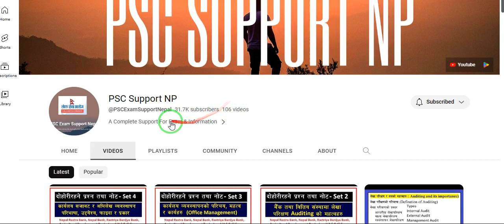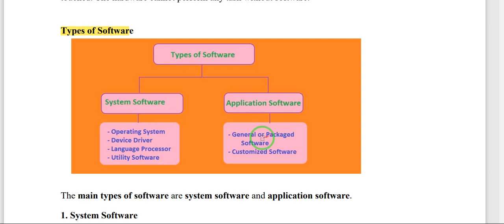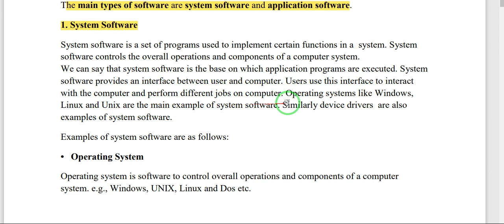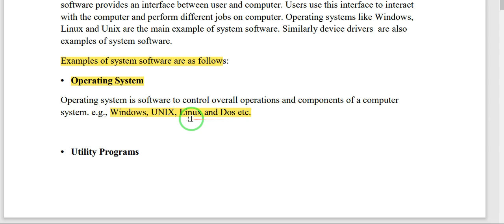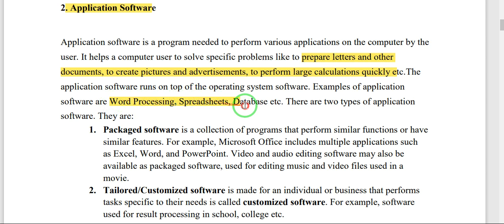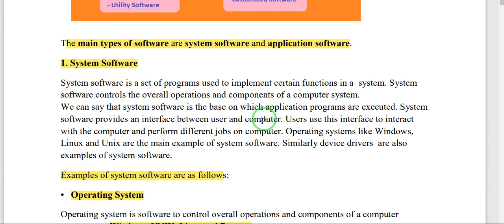Banking Exam Notes (2023) - दोहोरी रहने प्रश्नहरु - Set 5 / Computer Software & It's Types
बैँकिङ परिक्षा तयारी नोट (2023) - दोहोरी रहने प्रश्नहरु - Set 5 / What is Computer Software? Explain It's Types / Nepal Rastra Bank, Agricultural Development Bank, Nepal Bank Limited & Rastriya Banijya Bank Ltd. - Level 4, 5 & 6 Exam Notes